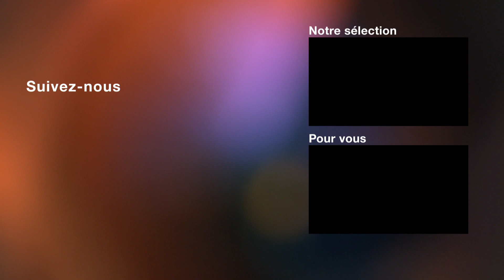Lucky Hank | Promo Launch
On vous offre un avant-goût de notre toute nouvelle série, Lucky Hank.

Le premier épisode est déjà disponible sur OCS !